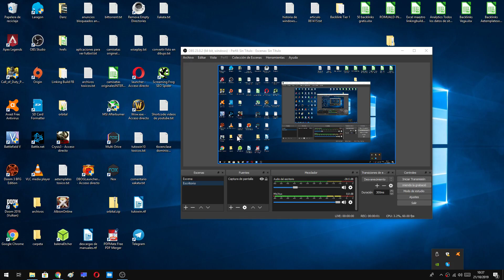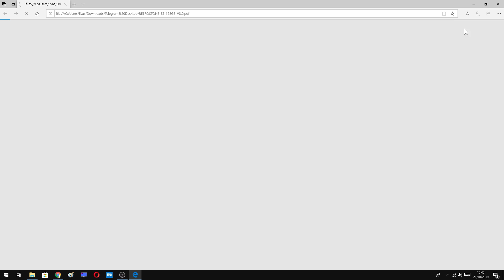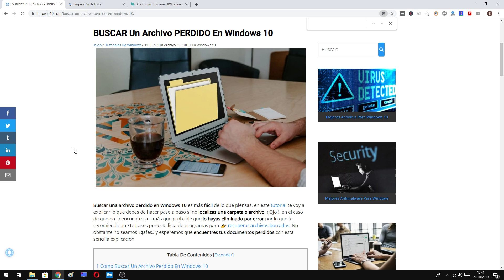BUSCAR un ARCHIVO PERDIDO en WINDOWS 10 🔍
En este tutorial aprenderás a LOCALIZAR un ARCHIVO PERDIDO en WINDOWS 10 FÁCILMENTE.

Vídeos Relacionados 📹